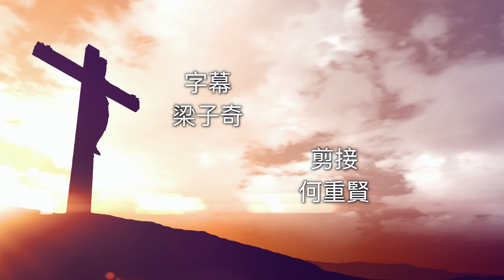賴若瀚牧師 生命的突破研經培靈會（二）Part6